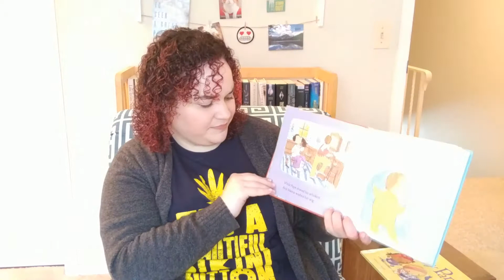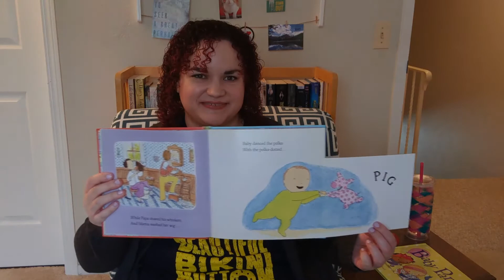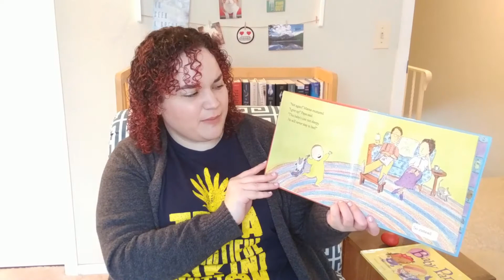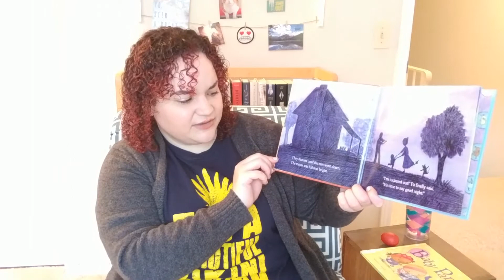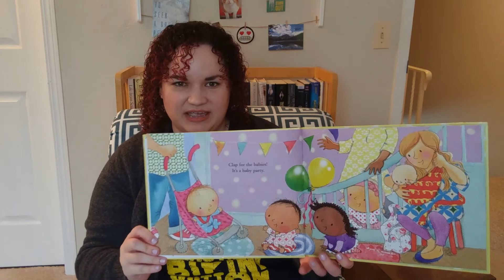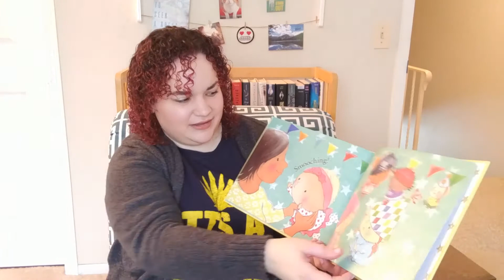Baby Party Mother Goose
Miss Melissa's Mother Goose baby story time that will have you partying along!

Old Mother Goose:
Old Mother Goose when she wanted to wander would fly through the air on a very fine gander.

The Wheels on the Bus:
The wheels on the bus go round and round, round and round, round and round. The wheels on the bus go round and round all through the town.
Repeat with: Doors on the bus go open and shut; wipers on the bus go swish; horn on the bus goes beep.

All the Little Babies:
All the little babies love bouncing, bouncing, all the little babies just love to bounce! All the little babies love bouncing, bouncing, all the little babies just love to bounce! Lean to the left, lean to the right, hug that baby nice and tight!

Pat-a-Cake:
Pat-a-cake, pat-a-cake, baker's man. Bake me a cake as fast as you can. Roll it and pat it and mark it with a "B" and put it in the oven for baby and me.

Bumpin' Up and down in My Little Red Wagon:
Bumpin' up and down in my little red wagon, bumpin' up and down in my little red wagon, bumpin' up and down in my little red wagon, won't you be my darling?
Repeat with: the wheels turn around on my little red wagon; I'm waving to my friends from my little red wagon.

Roll Your Hands:
Roll, roll, roll your hands as slowly as can be. Roll, roll, roll your hands; do it now with me. Roll, roll, roll your hands as fast as can be. Roll, roll, roll your hands; do it now with me.

Acka Backa Soda Cracker:
Acka backa soda cracker, acka backa boo. Acka, backa soda cracker, I love you! Acka backa soda cracker, acka backa boo. acka back soda cracker, up goes you!

If You're Happy and You Know It:
If you're happy and you know it give a shake. If you're happy and you know it give a shake. If you're happy and you know it and you really want to show it give a shake.
Repeat with: give a clap; give a tap

Going to Kentucky:
Oh, we're going to Kentucky, we're going to the zoo, to see the baby animals and watch what they can do. Oh shake it, shake it, shake it, shake it if you can. Shake it like a milkshake and do the best you can! Oh wobble to the bottom, oh wobble to the top, and turn around and turn around until it's time to stop!